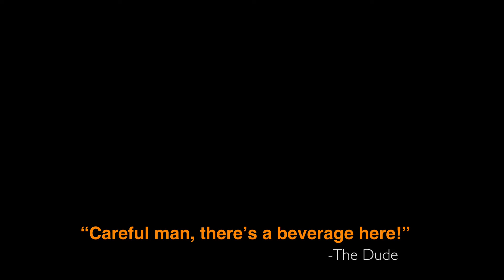The White Russian